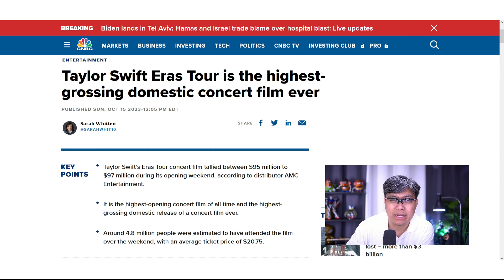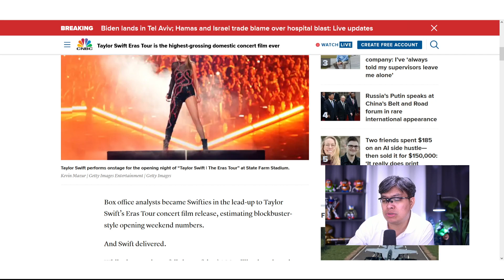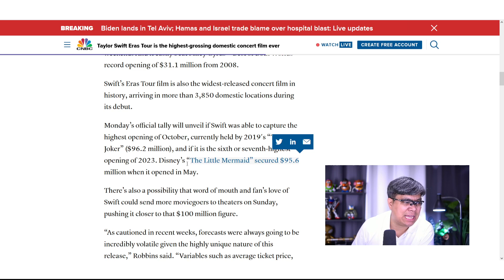A lot of Swifties are watching the Eras Tour...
Are you a big fan of Taylor Swift... Have you seen the movie The Eras Tour...